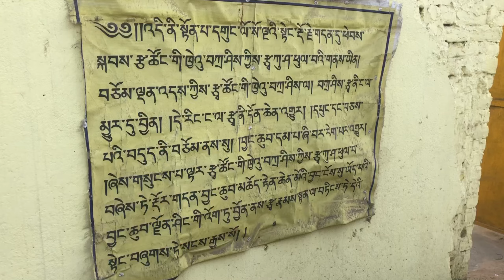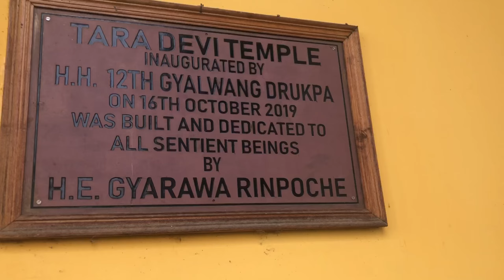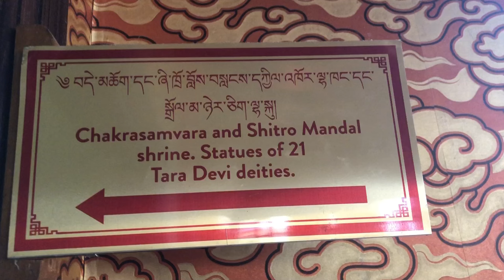Indian tritha vlog YouTuber yeshedolpo 2024